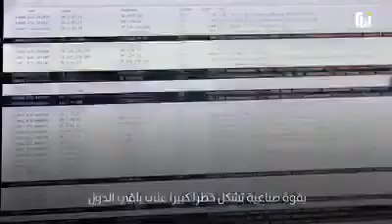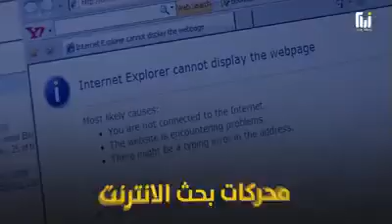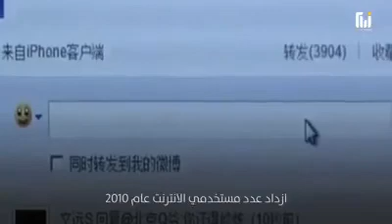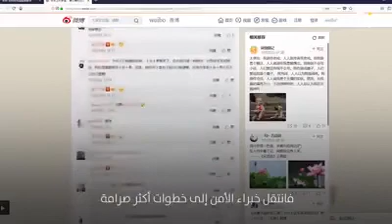Puissance économique chinoise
الصين كوت قتيصدي . Chine